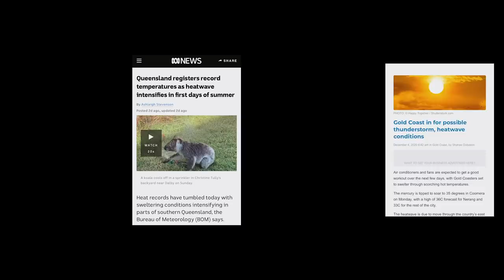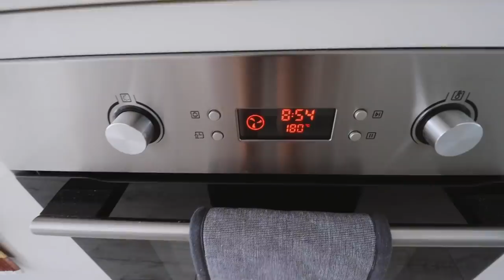what i eat in a day (vegan) 🍊 a chill day in my life at home!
juice:
- 3 oranges
- 1 lemon
- handful of kale

i ended up winging the pancakes, for delicious gluten-free vegan pancakes i recommend checking out my recipe

tahini slaw:
- 2 tbsp tahini
- 1 tbsp lemon juice
- 1/2 tbsp maple syrup
- 1/4 finely chopped cucumber
- 1/2 cup finely chopped cabbage
- 1/4 finely chopped carrot

roasted cauliflower:
- 1/2 head cauliflower, cut into florets
- 1 tbsp olive oil
- 1 tbsp nutritional yeast
- 1 tbsp almond meal
- baked for 30 mins @ 180 degrees celsius

nectarine crumble:
- 4-5 nectarines, chopped into small pieces
- 1 1/2 tbsp rice malt syrup
mix the nectarines and rice malt syrup, before placing into a small baking tin and baking for 15 minutes at 180 degrees celsius
then, in a medium-sized bowl, mix:
- 1 cup almond meal
- 1/4 cup buckwheat flour
- 1/3 cup vegan butter (nuttelex is great)
- 1/2 cup coconut sugar
- 2 tbsp rice malt syrup
until it creates a crumble
top the nectarine mixture with the crumble mixture and bake for an additional 20 mins at 180 degrees celsius

satay dipping sauce:
- 3 tbsp peanut butter
- 1 tsp soy sauce
- pinch of salt
- 1 tsp maple syrup
- 2 tbsp water
mixed well :)

🌻 FAQ:
i eat a vegan diet, and tend to eat low gluten and low amounts of avocado and cauliflower due to digestive issues. however i do occasionally eat these foods and therefore include it in recipes on my youtube channel.

canon 90d with 10-18mm lens or 18-55mm lens

i use adobe premiere pro and highly recommend peter mckinnon on youtube for tutorials

- do you take any supplements?
only a b12 spray under my tongue 1-2 times a week, otherwise levels are perfecto!